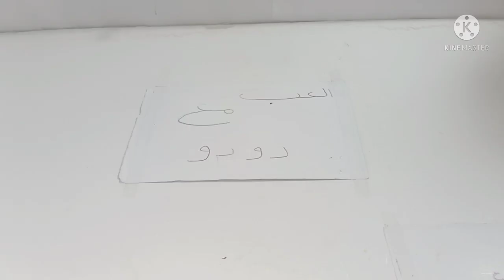بناء كبري بالمكعبات،lego, building blocks, Dari lego